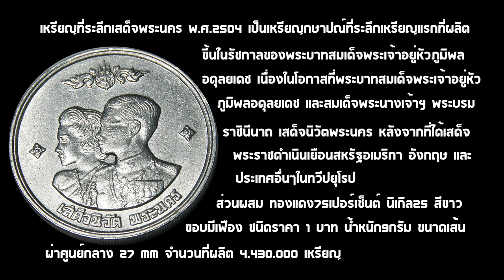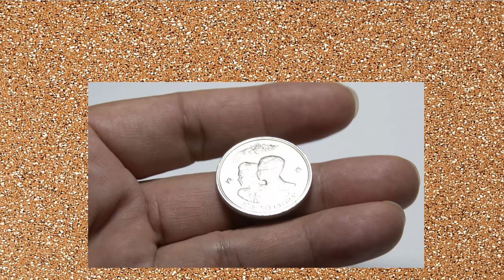เหรียญ มงคลทรงคุณค่ามหาศาล เสด็จนิวัติพระนคร 2504 | 4K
เหรียญ มงคลทรงคุณค่ามหาศาล ใครมีเก็บดีมากเลยครับสำหรับไว้เป็นที่ระลึกนั่งรถลงเรือเดินทางปลอดภัย เหรียญเสด็จนิวัติพระนคร 2504 ที่ระลึกเหรียญแรกที่ผลิตขึ้นในรัชกาลพระบาทสมเด็จพระเจ้าหัวภูมิพลอดุลยเดช เนื่องในโอกาสที่พระบาทสมเด็จพระเจ้าอยู่หัวภูมิพลอดุลยเดชและสมเด็จพระนางเจ้าพระบรมราชินีนาถ เสด็จนิวัติพระนครหลังจากที่เสด็จพระราชดำเนินเยือนสหรัฐอเมริกา อังกฤษ และอื่นๆในทวีปยุโรป "ขอขอบคุณบทความบางส่วน"